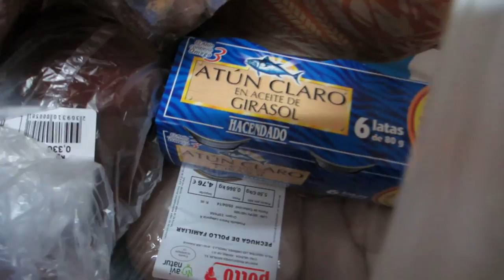VLOG: ХОРОШИЙ БЫЛ ДЕНЬ 02.04.14